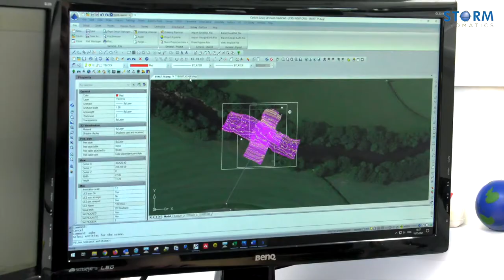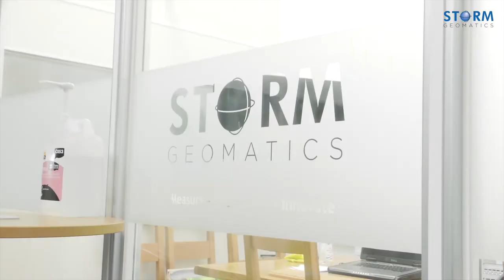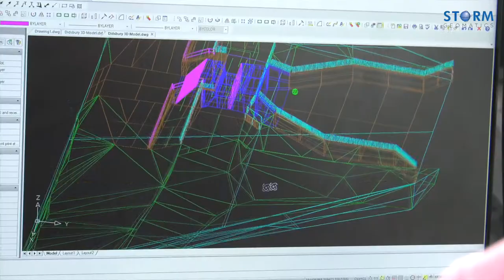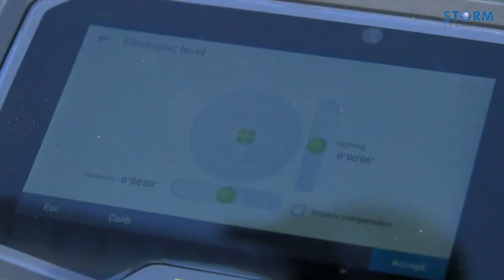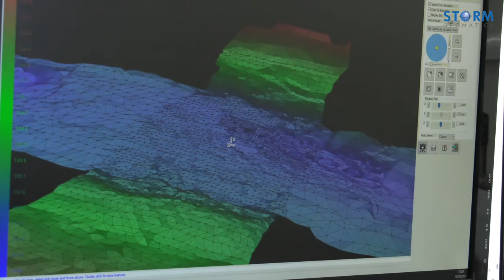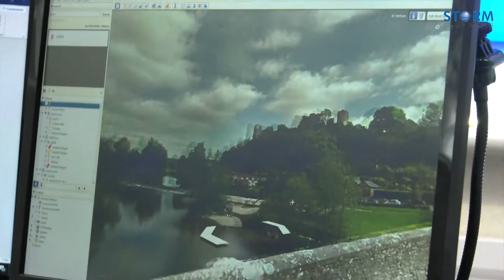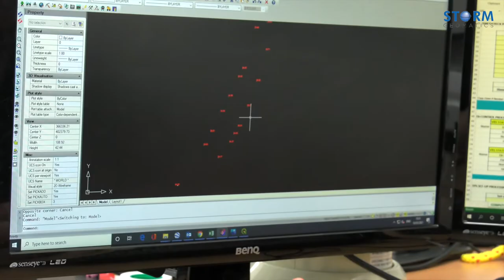Storm Geomatics Apprentice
This video describes our water surveying company and gives you an idea of how we work and what it is like to work at Storm. It also gives you tips on how to get a job here!